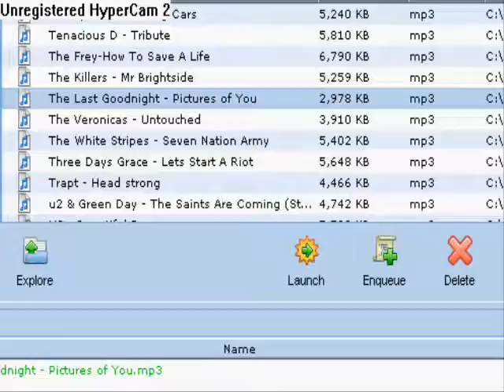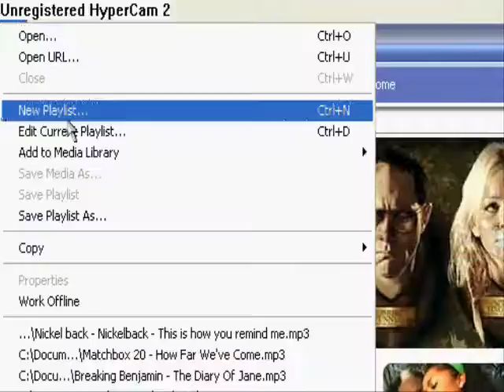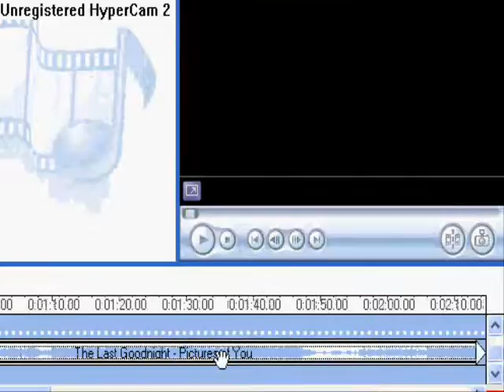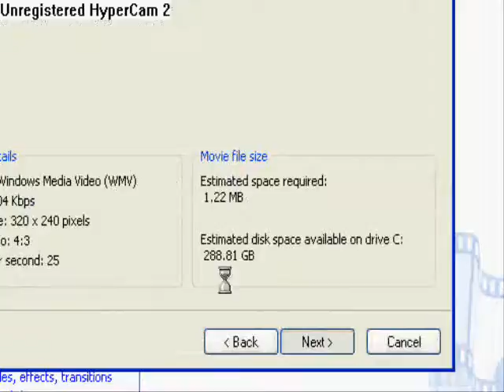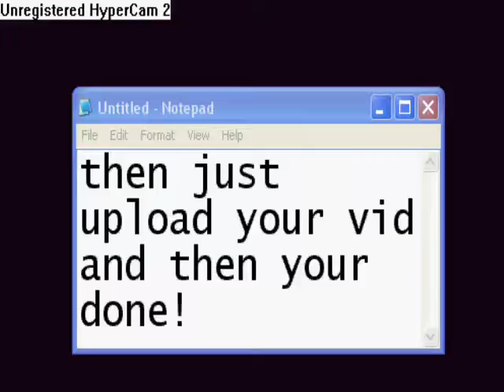How to make a Vid with Windows Movie Maker